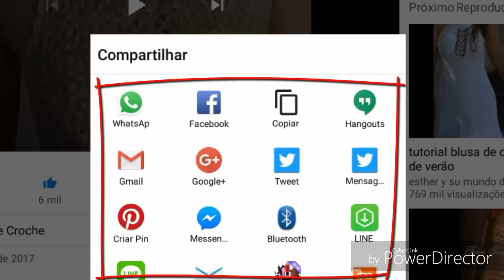DIY CROCHET PONTO FANTASIA PERFEITO PARA CORTINAS MUITO FÁCIL HD